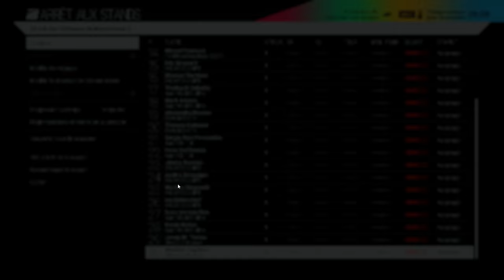Project CARS - Carrière #44: La dure loi des 24 heures du Mans! [FR ᴴᴰ]